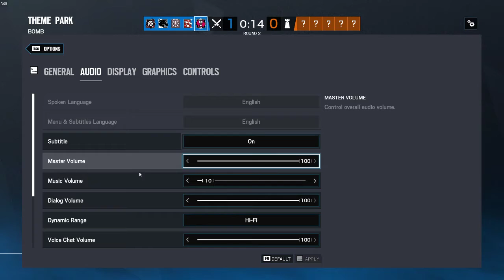Rainbow Six Siege Placement 1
Today i'm going to be playing Rainbow Six Siege Ranked!!!